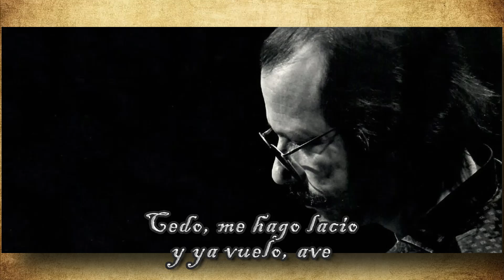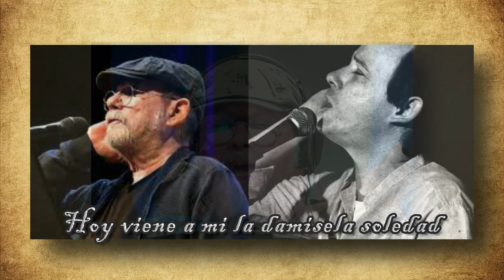Oh Melancolía - Lyrics - Silvio Rodriguez